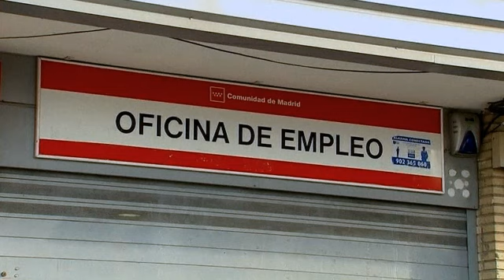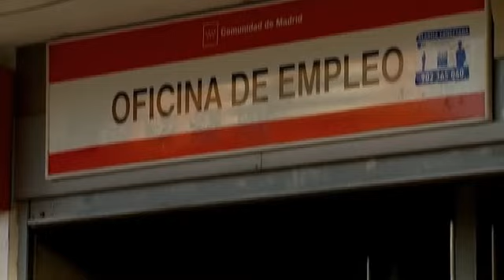European shares mixed: UK avoids 'Triple Dip' recession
European stocks were mixed Thursday as investors switched focus to better-than-expected GDP data from the United Kingdom and record unemployment figures from Spain.